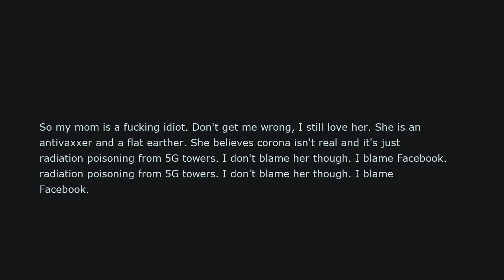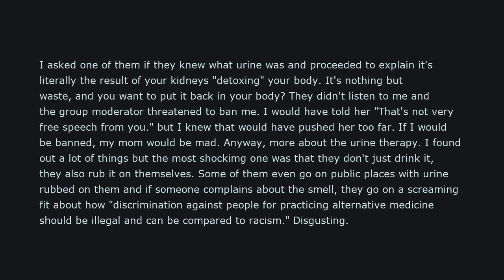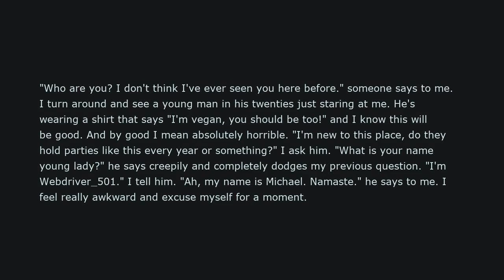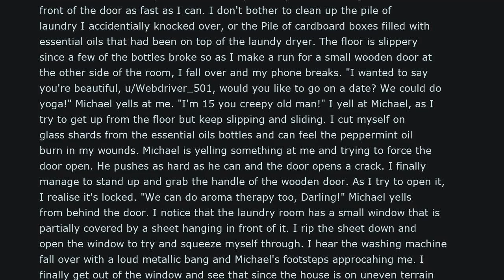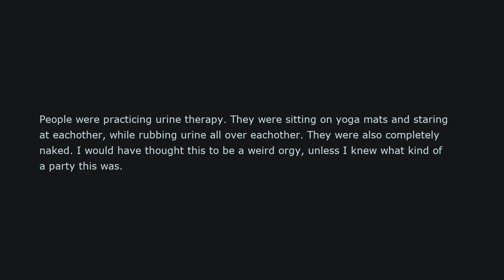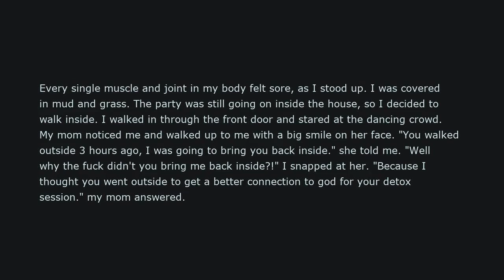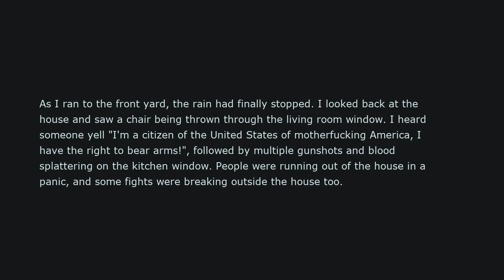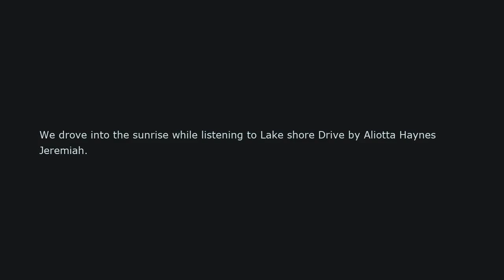Scary story how I joined antivaxx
So my mom is a fucking idiot. Don't get me wrong, I still love her. She is an antivaxxer and a flat earther. She believes corona isn't real and it's just radiation poisoning from 5G towers. I don't blame her though. I blame Facebook.

She believes everything she reads on that stupid facebook group. "Alternative Natural Antivaxx Pro-life mommies California 2020" this horrible garbage fire of a group is called. This group contains every single stupid conspiracy on the internet. It's like every time my mom opens facebook, the group whips out a titty demanding that she suckles on it and she always does. And what comes out isn't milk but this brain corroding acid that has been crafted from racisim, stupidity, antivaxx bullshit, conspiracies and fake studies. It's scary.

My mom thinks the only reason we are alive is because she bought those stupid healing crystals from Facebook Marketplace. Those supposedly protect us from the 5G waves or something. She put them around the house and always carries one when leaving the house.

Believe me, I always try to talk sense into her when she brings up any dumb conspiracy or fake study she found but it never works.

Last night after a lenghty arguement about whether a meme she saw on the internet was a terrorist attack and a threat to national security or just a fucking joke, she got very upset. I still love her so I asked what I could do to cheer her up. She demanded that I joined that Facebook group to "see the truth". I was stupid and said yes.

It was a mistake.

There are no words to describe this group. It's like an amalgamation of everything bad about Facebook. It shows that we as a species have failed.

There was a post made by a mother. Her child has bone cancer and she had been trying alkaline water and essential oils and completely refused chemo. Then some idiot in the comments went "Leukemia is a demon that lives in your childs bones! It feeds on bone marrow and sin! It can be cured by rebuking in Jesus name!".

There are a lot of dumb posts and comments I saw. Just reading through them made me want to stab my eyeballs with a fork. However, one thing really made me lose my hope in humanity. "Urine therapy". These degenerates talk about it all the time. They say it "detoxes your body".

I asked one of them if they knew what urine was and proceeded to explain it's literally the result of your kidneys "detoxing" your body. It's nothing but waste, and you want to put it back in your body? They didn't listen to me and the group moderator threatened to ban me. I would have told her "That's not very free speech from you." but I knew that would have pushed her too far. If I would be banned, my mom would be mad. Anyway, more about the urine therapy. I found out a lot of things but the most shockimg one was that they don't just drink it, they also rub it on themselves. Some of them even go on public places with urine rubbed on them and if someone complains about the smell, they go on a screaming fit about how "discrimination against people for practicing alternative medicine should be illegal and can be compared to racism." Disgusting.

After seeing posts basically worshipping Donald Trump for not believing in Corona virus, people advocating for violence against provaxxers and posts making connections between Bill Gates and the devil using simple math, I decided I had seen enough bullshit. I wanted to put my phone in the microwave and never touch the internet again.

The next morning I woke up to my mom excitedly running into